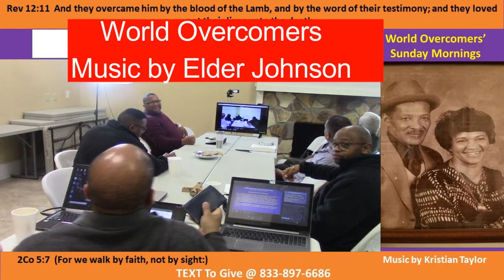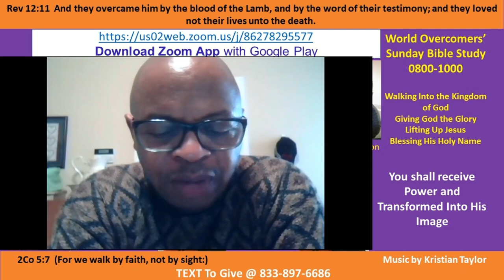Kenny Taylor -WOCM- Nugget- U Received Power-Transformed to His Image Pt B-1 3 Jan 21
Vision Statement - Giving God the Glory In 2021